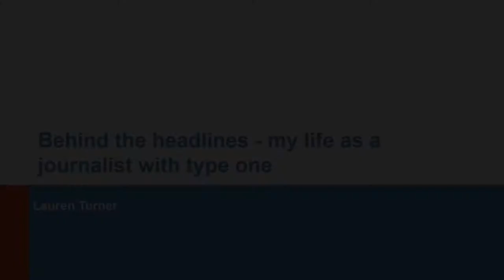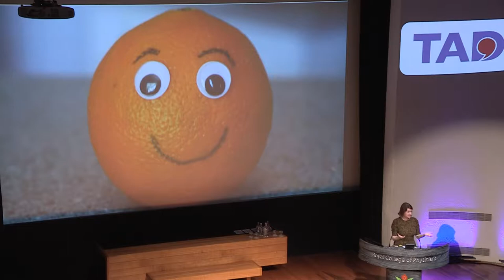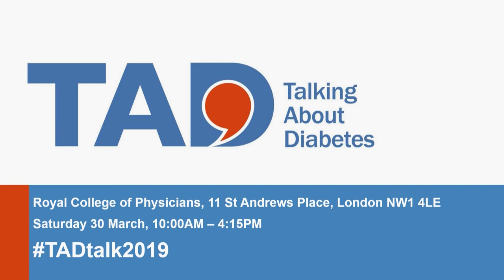Behind the Headlines my life as a journalist with type one Lauren Turner